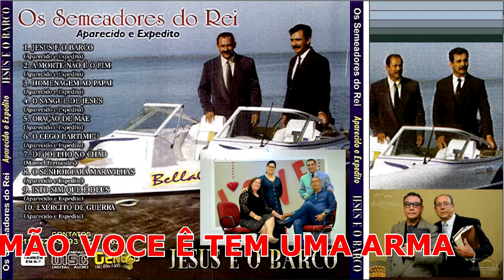IRMÃO VOCÊ TEM UMA ARMA PB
Constitui-se um privilégio e uma alegria poder apresentar ao público brasileiro, mui especialmente aos que amam a música evangélica o CD intitulado "Jesus e o barco", onde os cantores e irmãos em Cristo, Sebastião Aparecido Pereira e Expedito Pinha da Silva, mostram seus talentos no glorioso ministério do cântico. Nas dez faixas que se seguem, os cantores louvam a Deus com seus belos hinos que servirão de alimento espiritual às muitas almas famintas do nosso tempo. Desejamos pleno êxito e muitas bênçãos do nosso Deus neste santo ministério; e que a honra e a glória seja dada ao nosso grande e bondoso Deus. Pr.  Erivaldo Ferreira Leite. Presidente "na época" do Campo das Assembleias de Deus de Adamantina SP.